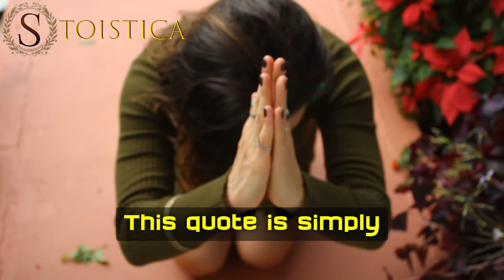Stay grounded and stay anchored.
Quote Thich Nhat Hanh "Feelings come and go like clouds in a windy sky. Conscious breathing is my anchor.” —Thich Nhat Hanh quotes